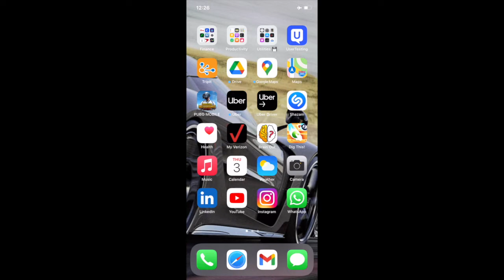Dig This! 112-05 PAINT BALL CHAPTER Walkthrough Solution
Solution @sj_lifeadventure